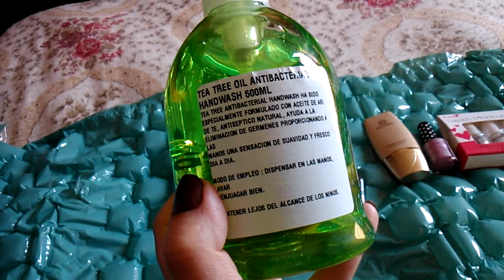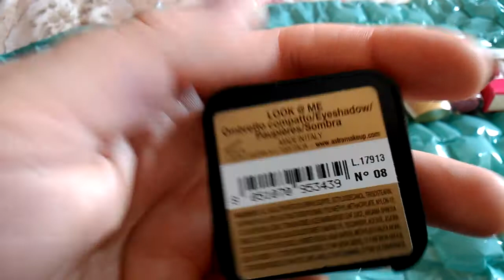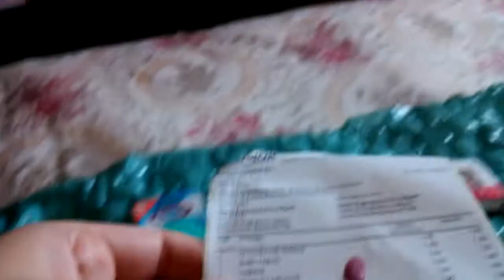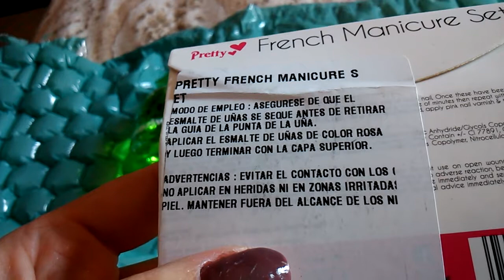Pedido primor Mayo 2016!!!!!